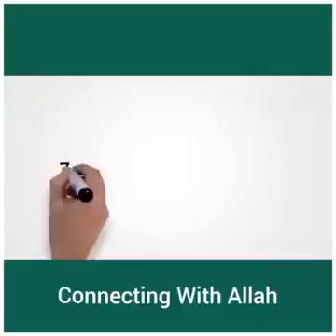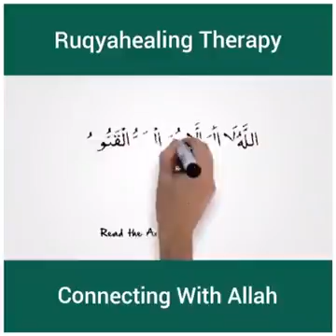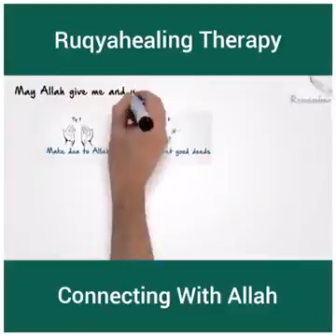Connecting with Allah swt..